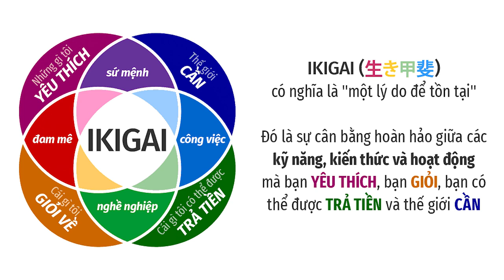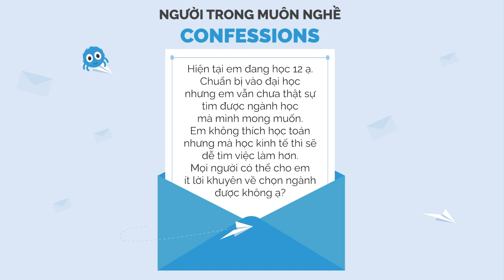Cách tự định hướng nghề nghiệp - SCARLET | Kỹ năng Muôn Nghề | Spiderum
Scarlet là cây bút quen thuộc của Spiderum với những bài viết về cách học, cách đặt mục tiêu hiệu quả như “Thử tự lập kế hoạch trong 10 năm tới”, ”Làm thế nào để tối ưu hóa việc phát triển bản thân” hay “Chuyện mình được nhận vào Google”.

Hiện tại Scarlet đang theo học chuyên ngành Computer Science - Khoa học máy tính tại Đại học British Columbia ở Canada. Scarlet cũng là một trong số ít bạn trẻ Việt Nam được nhận vị trí thực tập tại Google.

Hoang mang, đừng sợ! Cuốn sách hướng nghiệp mới nhất của nhà Nhện "Người trong muôn nghề: Ngành Xã hội và Nhân văn có gì?" đã ra mắt tại đây

Ghé Nhà sách Spiderum trên SHOPEE ngay thôi các bạn ơi:
00:00 Giới thiệu & Giao lưu với khách mời
03:42 Hành trình tự định hướng nghề nghiệp
11:41 Làm sao để biết mình thích gì? Có nên tin theo test tính cách?
17:17 Các cách để tự định hướng nghề nghiệp
25:12 Sự cần thiết của việc lập kế hoạch hướng nghiệp
29:38 Định kiến, áp lực về nữ giới trong ngành CNTT
34:29 Dấu hiệu nhận ra điều bạn đam mê?
35:03 Câu hỏi confession - Chọn tài chính hay điều mình thích?
Podcast “Người Trong Muôn Nghề” hứa hẹn sẽ đem đến:

Nguời Trong Muôn Nghề - #5: Tự định hướng nghề nghiệp

Host: Xuân Quỳnh
Guest: Scarlet
Production: Spiderum team